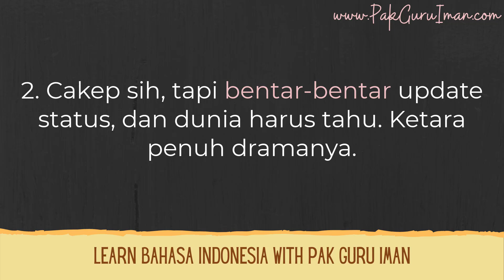Example Sentence Bentar-Bentar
This is an example sentence using the phrase bentar-bentar in the Indonesian language, and this video is a part of my article on my blog.